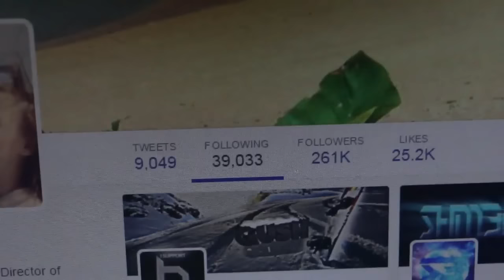I UNFOLLOWED EVERYBODY!